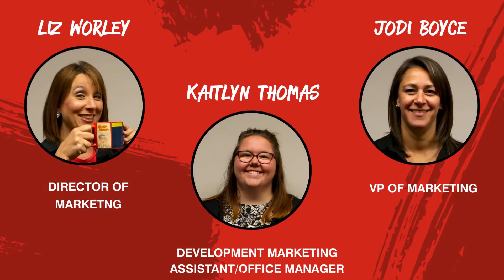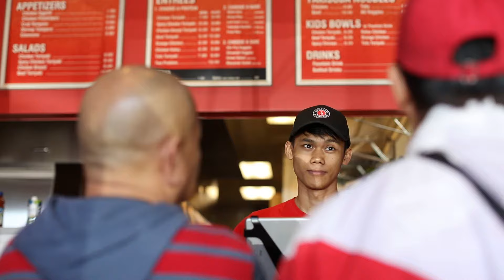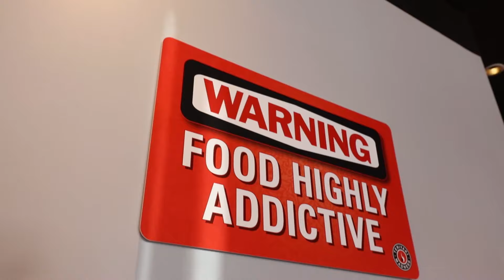Teriyaki Madness Company Culture Video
Teriyaki Madness has a team of happy, hard working individuals who are here to support you to become an entrepreneur of your own QSR restaurant!

We provide MAD support! See how we help you own your own business!